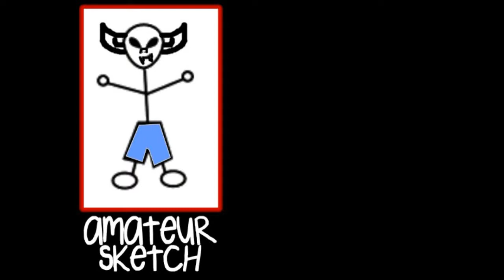JMU Bat Boy in Hope Falls, WV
School of Theatre and Dance
Stratford Players present

BAT BOY: THE MUSICAL

Story and Book by Keythe Farley & Brian Fleming
Music and Lyrics by Laurence O'Keefe

Wednesday-Sunday, April 25-29, at 8:00pm
Saturday, April 28, at 2:00pm

Box Office open Monday-Friday 10am-6pm

Studio Theatre
The Forbes Center for the Performing Arts
147 Warsaw Avenue